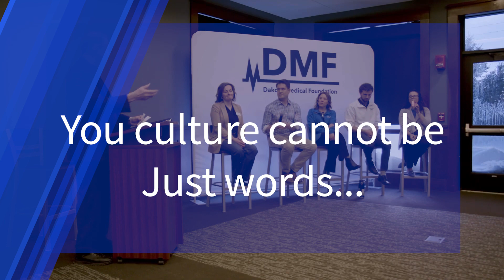Professional Lunch Panel Discussion (part 3)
How does your organization define Culture?